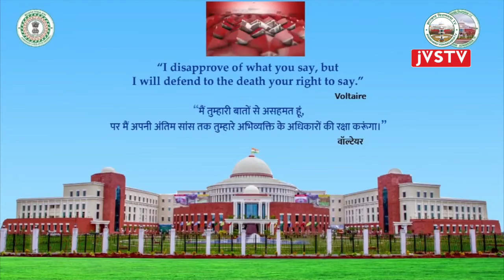पंचम् झारखंड विधान-सभा का नवम्(मॉनसून) सत्र । सदन समाचार कुड़ुख भाषा में (5-9-2022)